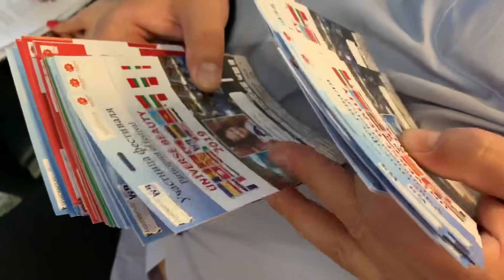Universe Beauty 2019.05.01 Аэропорт Внуково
Universe Beauty 2019
Весь календарь мероприятий на models-talent.ru